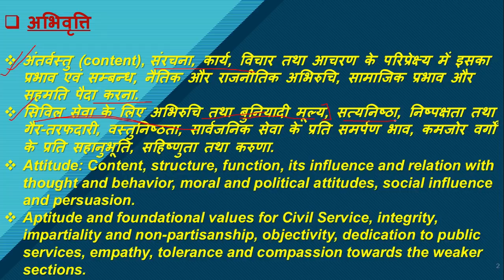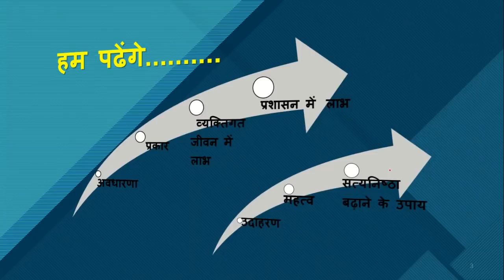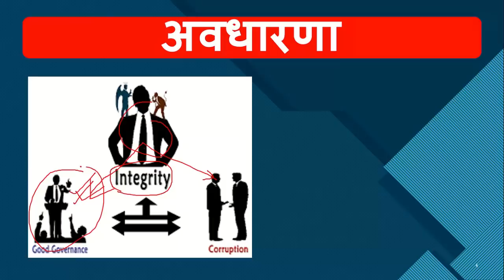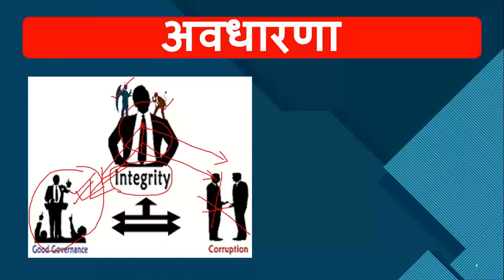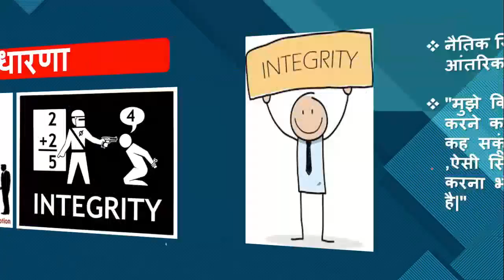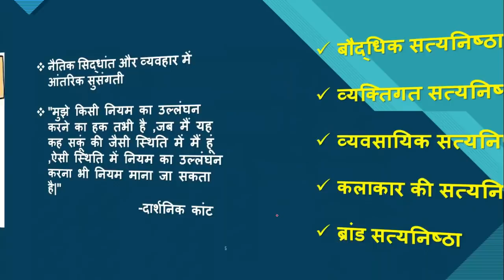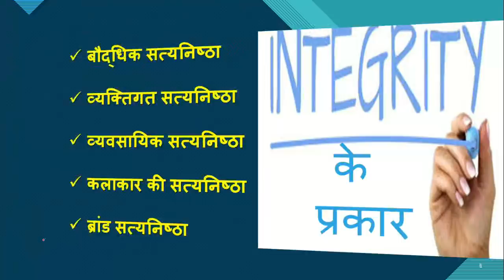UPPSC/UPSC MAINS 2019|सत्यनिष्ठा (INTEGRITY)|part-1|Gs–4 (सबसे आसान ethics )+PDF|mppsc